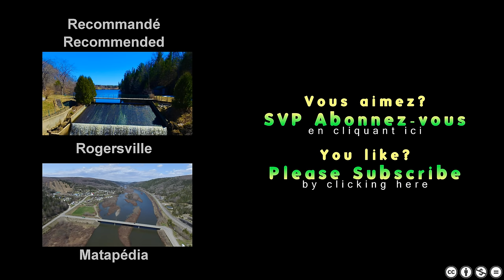St-André de Restigouche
Réalisé par  /  Produced by  François Foulem.

Ce vidéo peut être réutilisé gratuitement, pour fins non-commerciales, selon les termes d'une licence Creative Commons de type attribution, non-dérivative.

This footage is freely made available for non-commercial use, under the terms of a Creative Commons attibution, non-derivative license.

Voir pour plus de détails.